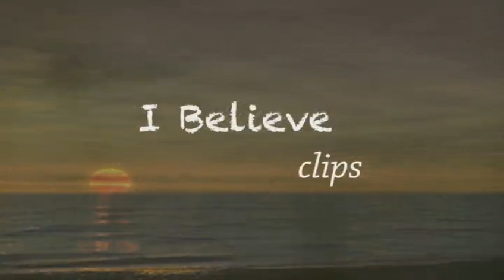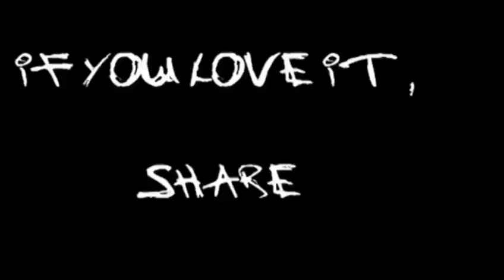Stages in Priestly Formation (The Candidacy)